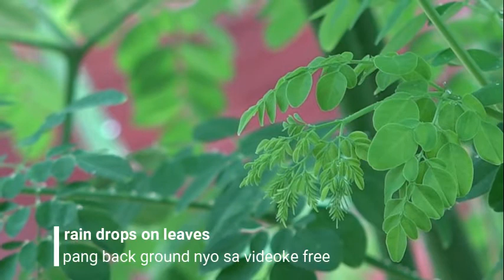videoke back ground video by noyzchannel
free (no copyright) youcan use it if you want comment your video you need i will try to shoot it using my cx900 thanks brethren